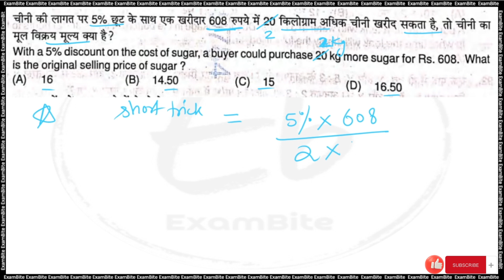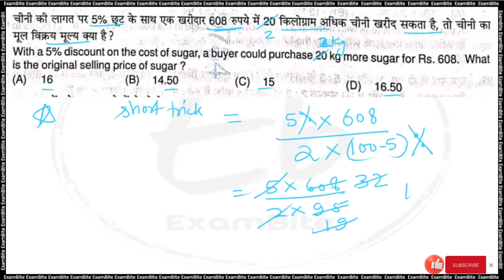With a 5% discount on the cost of sugar, a buyer could purchase 20 kg more sugar for Rs. 608. What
Q. चीनी की लागत पर 5% छूट के साथ एक खरीदार 608 रुपये में 20 किलोग्राम अधिक चीनी खरीद सकता है, तो चीनी का मूल विक्रय मूल्य क्या है?
With a 5% discount on the cost of sugar, a buyer could purchase 20 kg more sugar for Rs. 608. What is the original selling price of sugar ?
(A) 16
(B) 14.50
(D) 16.50

UP Police Constable RE Exam 30 August 2nd Shift Difficult Question | Part-3

UP Police Constable Today Paper Analysis | UP Police Constable 30 August 2024 Shift 2 Paper Analysis | UP Police Constable Today Maths Paper Analysis |  UP Police Constable 30 August 2024 Shift 2 Maths Paper Analysis |

uppolicereexamanalysis2024 upconstablereexamanalysis2024 uppreexamanalysis2024 upconstablereexamanalysis2024 uppolicereexampapersolution upconstablereexampapersolution uppreexampapersolution exampur viveksirexampur sscmaker up police re exam shift 2 papaer , up police re - exam paper analysis , up police re - exam answer key , kumar sir , up police shift 1 paper, up constable re - exam paper shift , utkarsh classes